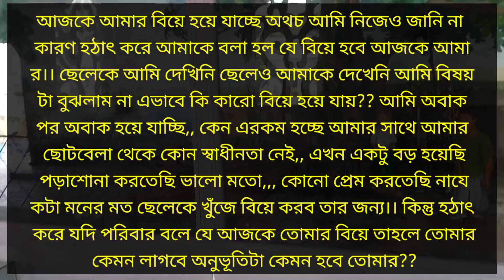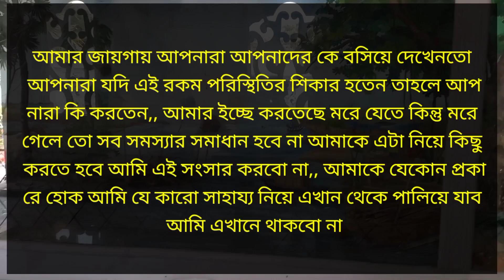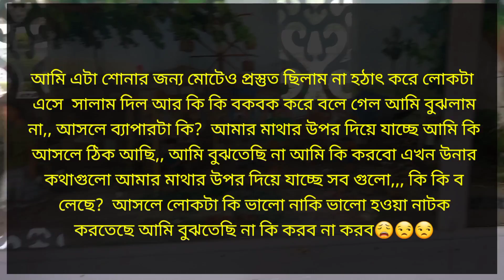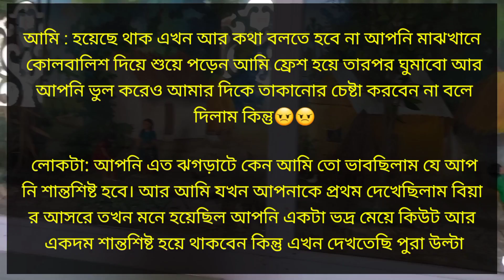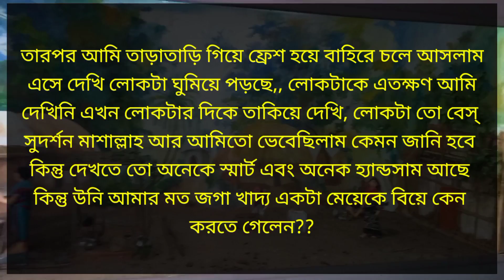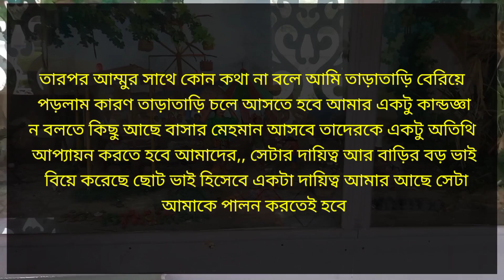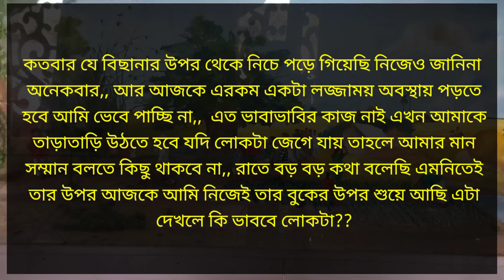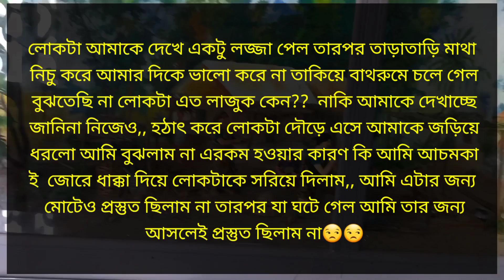অবৈধ বিয়ে | পর্বঃ 01 | A ARRANGED MARRIAGE LOVE STORY | আশিক প্রিয়াঙ্কা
voice : আশিক প্রিয়াঙ্কা মাহিন হীরা আকাশ নয়না নুশরাত

this channel may use some  copyrighted materials without specific authorization Of the owner but contents uesd here falls under the "fair use" copyright disclaimer under section 107 of the copyright act 1976. allowance is made for "fair use" for purposes such as criticism, comment, news, reporting, teaching, scholarship, and research, fair use is a use permitted by copyright statute that might otherwise be infringing.  non-profit, educational or personal use tips the balance  in favour of fair use